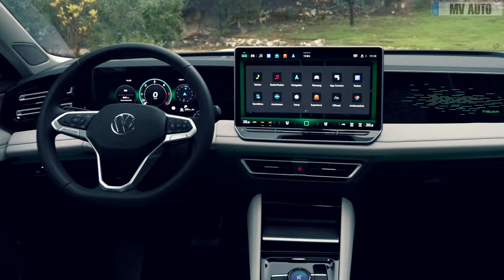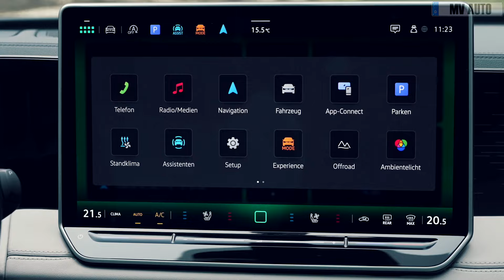2025 New Volkswagen Tiguan - Perfect SUV!